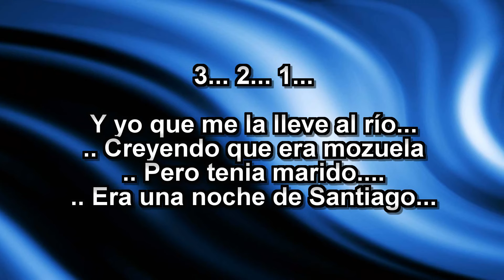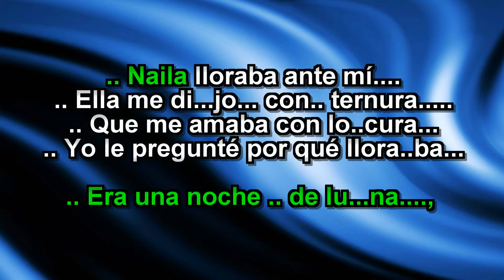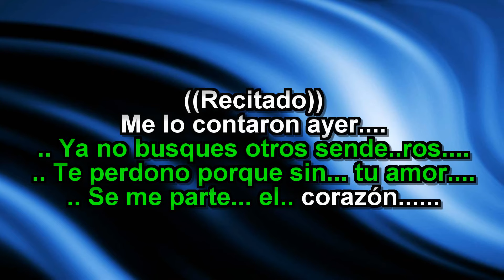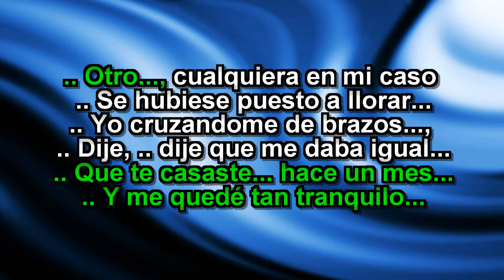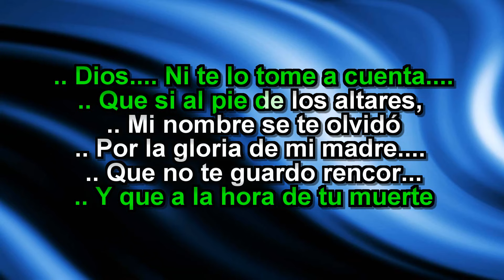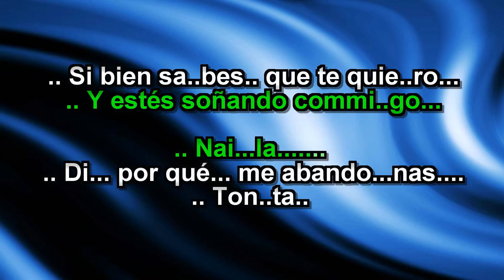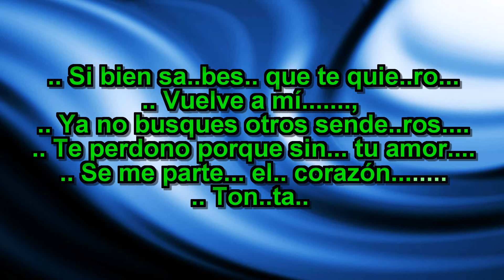Rodolfo Aicardi - Naila - Karaoke Original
Si quieres una tema des vocalizado en Karaoke deja Tu comentario con Nombre del Tema..  Es importante que hagas tu donacion asi sale mas rapido..

Necesitas un tema en karaoke Profesional.. no existe
Nosotros lo elaboramos para ti
Producciones de temas nuevos a tan solo 3 días..
MoneyGram, Ria, Vigo, Remitly.

Compras de temas exclusivo a tan solo 8 dólares